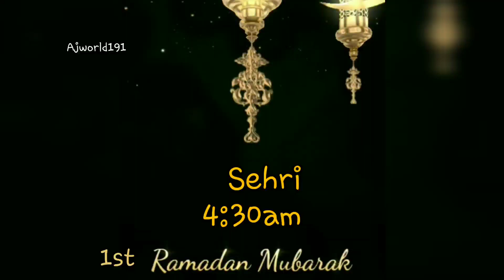Mingora Traffic🙄 and Fizagat Swat🖤 on 1st Roza😍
tu kuja man kuja instrumental